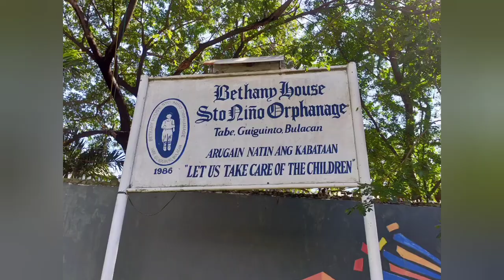3rd gift giving invitational ride, pinoy ninja.. with z1000 north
salubong sa ag salubong 2020 VIVA  santiago apostol